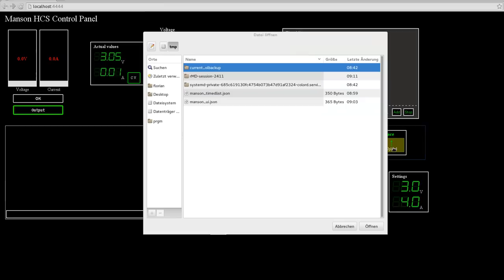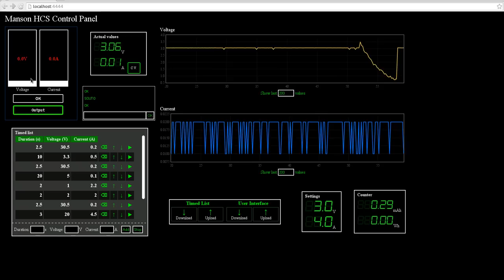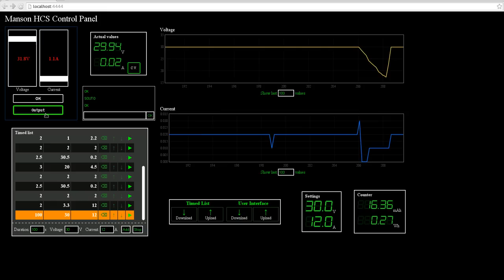Manson HCS PSU Frontend with Node.js Server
The software is written in node.js and works on various Linux distributions, also including ArchlinuxARM on the Raspberry Pi and other embedded devices. It should also work on other operating systems, but I haven't tested that.
It provides access to a single Manson HCS (tested with HCS 3202) power supply and is accessible from multiple computers simultaneously. It features realtime graphs and data on the unit. You can also use it to measure total power / current consumption of connected components.